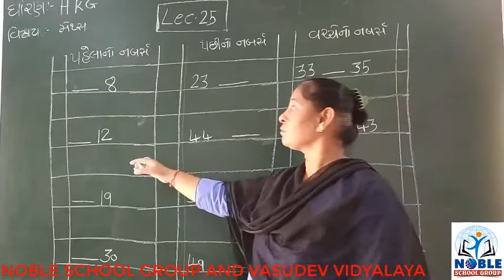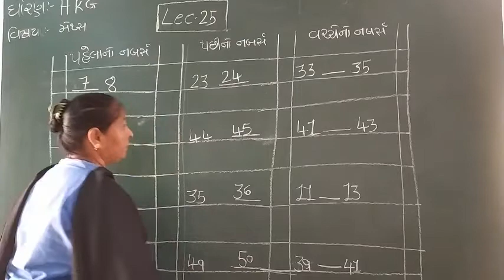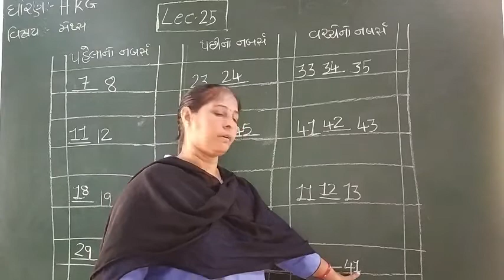STD-H.K.G (MATHS) (LECTURE-25)